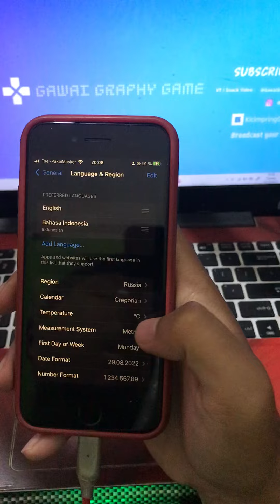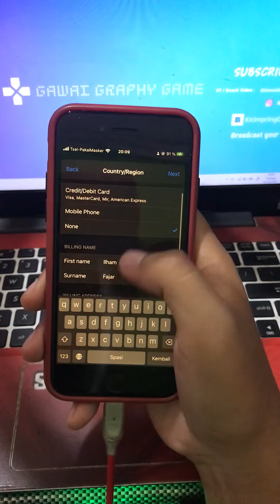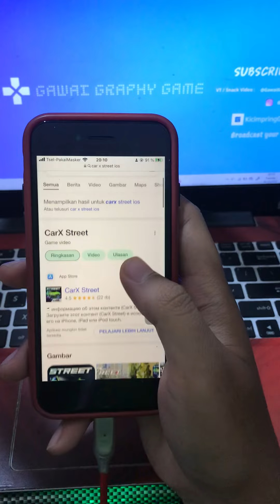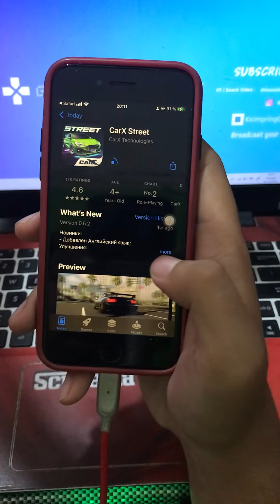Cara download CarX Street original di ios Iphone | Test Iphone SE 2020 ios 16